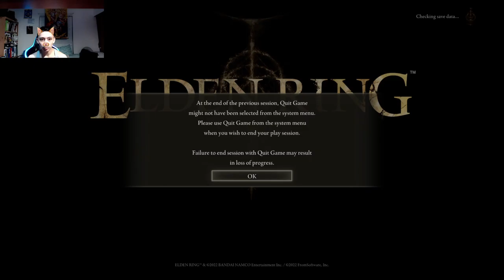Elden Ring Playthrough - PC Version - Part 4- Astrologer Class